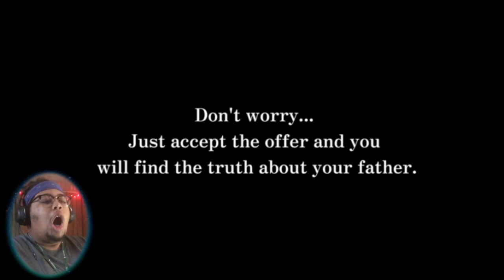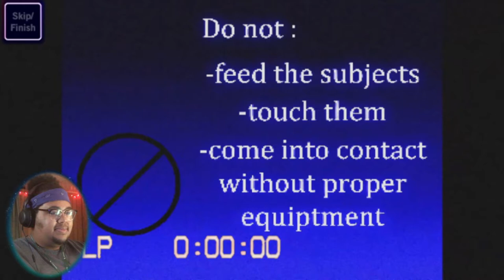1 Horror Game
rock, paper, scissors and jump scares.